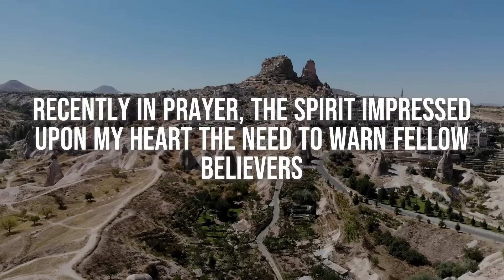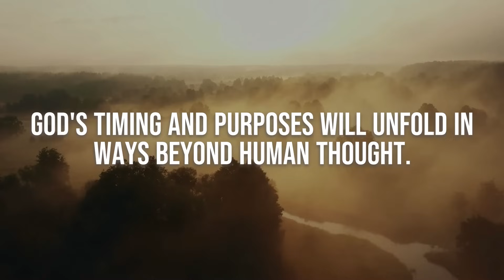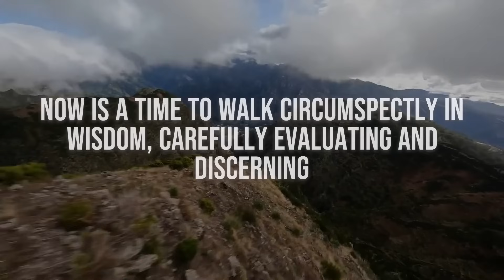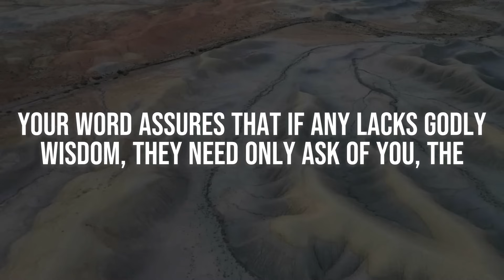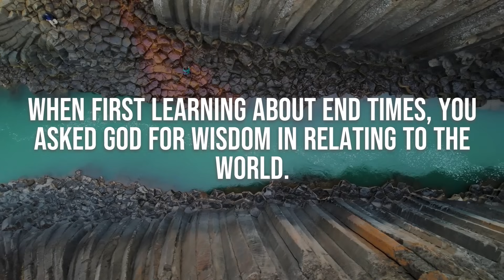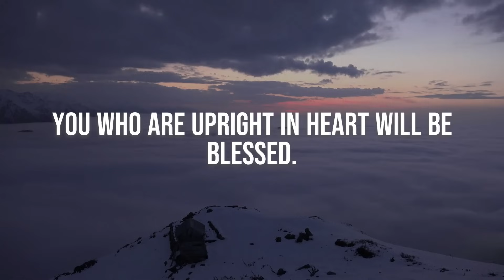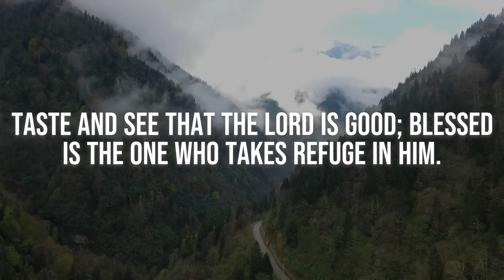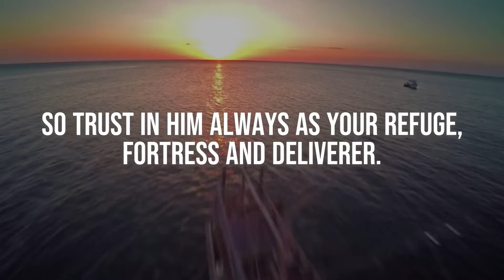God Says: "THIS WILL HAPPEN IN THE UNSEEN WORLD"